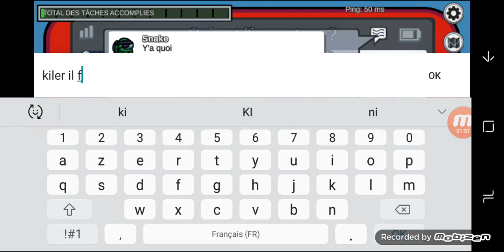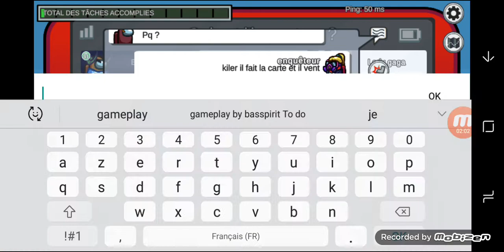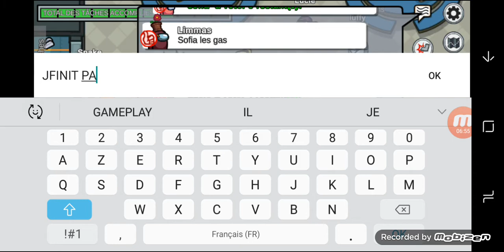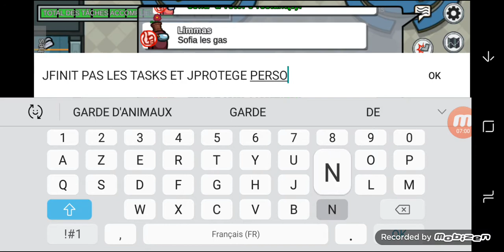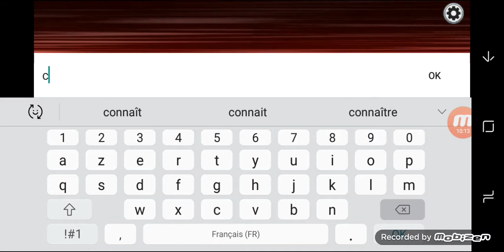Among Us: Crewmate gameplay #4